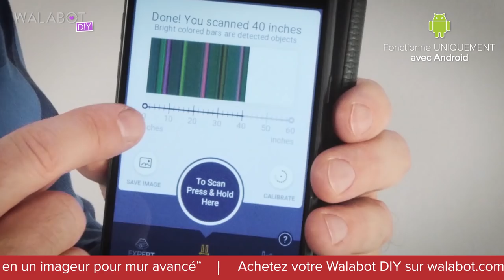Walabot Diy Stud Finder